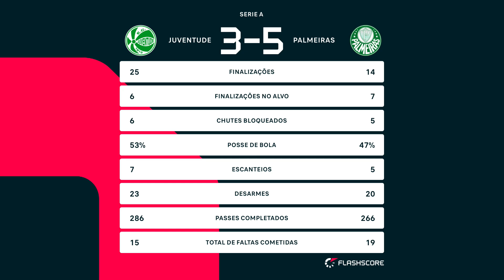PRÉ-JOGO FLASHSCORE: Flamengo x Juventude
Com um jogo a menos em relação aos seus concorrentes diretos, o Flamengo ainda sonha com o título do Campeonato Brasileiro. Para a partida, o rubro-negro não vai contar com Bruno Henrique, que cumpre suspensão pelo acúmulo de cartões, nem com De La Cruz, que foi entregue ao Departamento Médico mais uma vez. Do outro lado, o Juventude já levou 20 gols apenas no segundo turno do Brasileirão e é dono da 2ª pior defesa do campeonato. Vindo de 6 jogos seguidos sem vitória, o time do sul tem apenas 37% de aproveitamento na competição e busca fugir da briga contra a zona de rebaixamento. Hoje o Juventude está a apenas 2 pontos da zona da degola. A Flashscore vai acompanhar cada lance da partida que acontece neste sábado (26) a partir de 16h30. Acompanhe a narração ao vivo de Daniel Kaiser, direto do estádio Maracanã, no nosso app e site flashscore.com.br